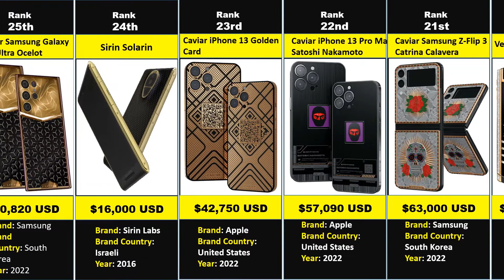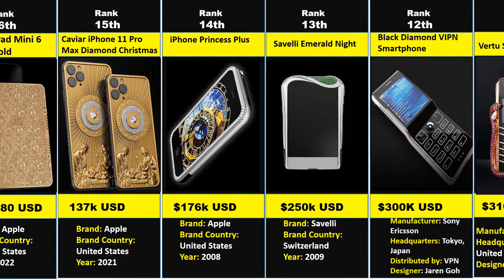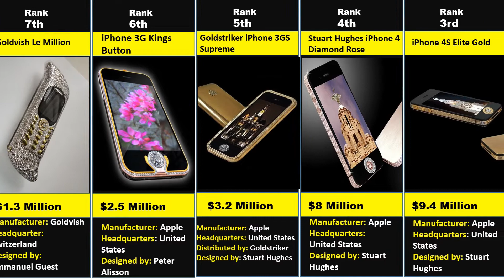Comparison - The Most Expensive Phones in the World 2022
Do you know what is inevitably the most necessary and most used gadget of the 21st century? There is only one name for that, the smart assistant you carry with you all the time, mobile phones. The world of phones is getting better day by day and the manufacturers are competing in providing the latest features as well as adding new dimensions of luxury.